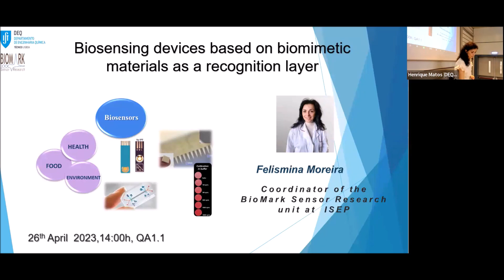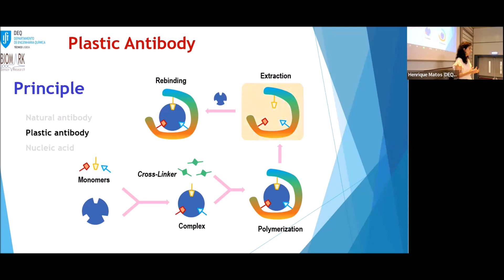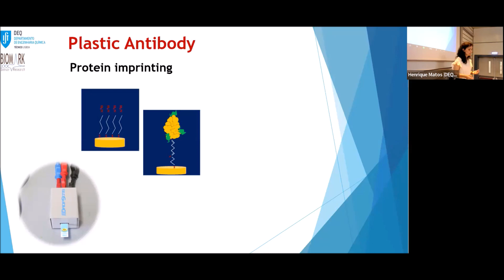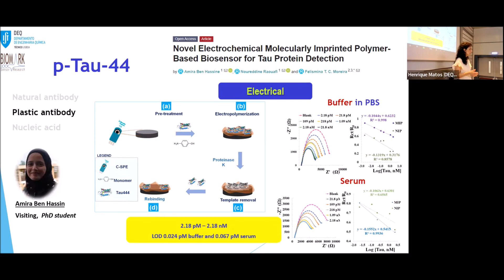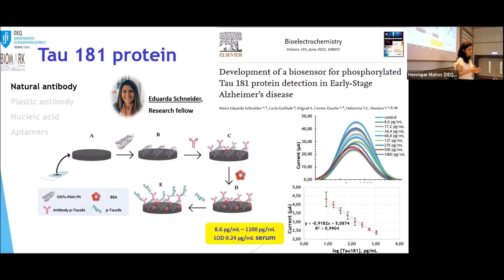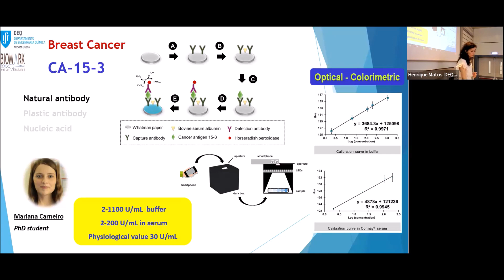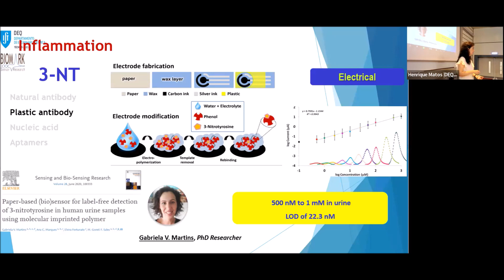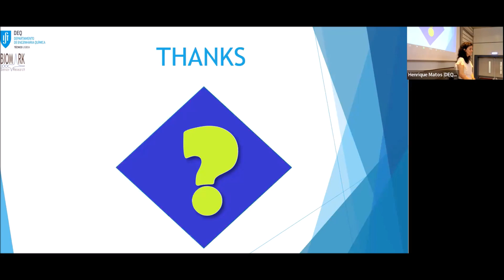DEQTalk 26 abril 2023 Felismina Moreira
Felismina Moreira, coordinator of the BioMark Sensor Research unit at ISEP
"Biosensing devices based on biomimetic materials as a recognition layer"